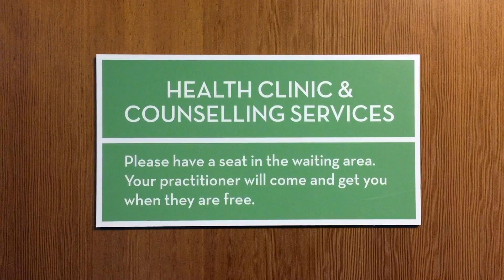Health & Wellness at Quest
This video is about the health and wellness resources that Quest has to offer students.